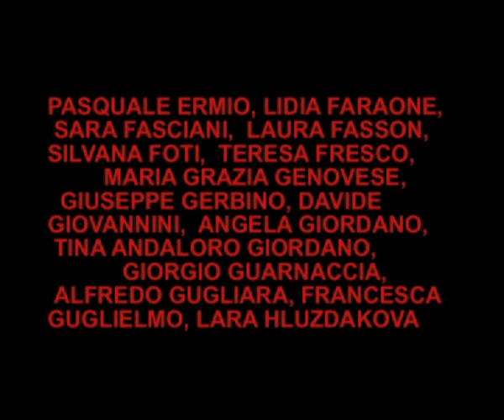"ARTEINCENTRO 2012" - SESTA EDIZIONE - 6 ott. - Consegna attestati .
"ARTEINCENTRO 2012" CONCLUSA LA SESTA EDIZIONE
-Consegna attestati agli artisti:
1)                 PASQUALE ERMIO
2) LIDIA FARAONE
3) SARA FASCIANI
4) LAURA FASSON
5) SILVANA FOTI
6) TERESA FRESCO
7) MARIA GRAZIA GENOVESE
8) GIUSEPPE GERBINO
9) DAVIDE GIOVANNINI
10) ANGELA GIORDANO
11) TINA ANDALORO GIORDANO
12) GIORGIO GUARNACCIA
13) ALFREDO GUGLIARA
14) FRANCESCO GUGLIELMO
15) LARA HLUZDAKOVA

Messina -- Si è conclusa il 6 ottobre 2012, presso il "Salone delle Bandiere" di Palazzo "Zanca", la sesta edizione della manifestazione culturale "ARTEINCENTRO 2012", evento finalizzato alla promozione e valorizzazione dell'Arte Contemporanea, organizzato anche quest'anno dall'Associazione Culturale "Messinaweb.eu" con il patrocinio del Comune di Messina e della Provincia Regionale di Messina.
Intenso il programma del pomeriggio. Con i saluti del sig. Rosario Fodale, Presidente dell'Associazione Culturale "Messinaweb.eu", e gli interventi del dott. Giuseppe Previti, Presidente del Consiglio Comunale del Comune di Messina, e del dott. Luca Barsi, direttore della Galleria Accademia di Torino, ha avuto inizio, alla presenza di un numeroso pubblico, la cerimonia.
Un particolare riconoscimento è stato tributato all'ANFFAS ONLUS MESSINA (Associazione Nazionale Famiglie di Persone con Disabilità Intellettiva e/o Relazionale), per la costante opera creativa realizzata nell'ambito dei Laboratori di terapia occupazionale, e a sette artisti diversamente abili (n. 2 poeti e n. 5 pittori), per il coraggio, la forza d'animo e l'impegno profuso, quale stimolo per poter continuare positivamente sulla strada intrapresa.
Per la Sezione "Pittura", la Giuria ha individuato tre concorrenti quali potenziali talenti: Giuseppe Zappalà (Motivazione: "piccolo artista dalla pennellata lunga e visionaria. Riuscito il paesaggio che ci propone, con visioni sognanti e coloristiche di buon effetto"), Diana Ruggeri (Motivazione: "giovane artista, già avviata alla Scuola d'Arte di Milazzo. Nel paesaggio "Vacanze in Russia" coglie un'atmosfera serena e pulita. La pennellata è buona e l'effetto cromatico finale ben riuscito"), Ruben Mirabello (Motivazione: "in curiosità mostra una buona capacità coloristica che dovrà essere ulteriormente approfondita, sempre accompagnata dall'entusiasmo della sua giovanissima età e dalla sua indiscussa passione per l'arte").
Al via la premiazione degli artisti classificatisi nelle prime posizioni nelle sezioni poesia (in lingua e vernacolo) e pittura. Per la poesia (vernacolo) sono stati premiati Teresa Vadalà Fierro di Messina (1° classificato con "Don Sarino U Lattaru"), Giuseppe Vultaggio di Trapani (2° classificato con "Na rosa sbannuta") e Giuseppe Gerbino, di Castellamare del Golfo (3° classificato con "A riva di lu ciumi"), tre le menzioni (Antonio Cattino di Messina con "Tu chi ni sai", Patrizia Sardisco di Monreale con "Nta na gnuni", Pietro Lucio Cosentino di Palermo con "Lu Muzzunaru"). Per la poesia (in lingua) Domenico Sergi di Villafranca Tirrena (1° classificato con "Bella è la vita"), Donato Ladik di Torino (2° Classificato con "Vorrei inseguire il vento") e Rocco Pulitanò di Messina (3° classificato con "La mia terra"), tre le menzioni (Amelia Valentini di Pescara con "L'ultimo Natale", Rossella Arena di Messina con "Conchiglia di Perle", Antonio Cattino di Messina con "Mentre ti guardo e l'amore si scioglie in me"). Per la pittura sono stati premiati Antonino Sangiorgio di Patti (1° classificato), Zara Hluzdakova, ucraina, (2° classificato) e Alfredo Gugliara di Villafranca Tirrena (3° classificato), tre le menzioni (Gaetano Aliffi di Messina, Maria Giovanna Micali di Messina e Ruben Mirabello di Villafranca Tirrena).
Molto graditi i due momenti riservati, rispettivamente, alla danza contemporanea (passo a due "Amnésie", interpretato da Irene Panzera e Danilo Smedile, con le coreografie di Alice Rella), e al tango (Valentina Prudente e Carmelo Impallomeni), realizzati dalla scuola "Studio Danza" diretta dalla prof.ssa Mariangela Bonanno.
Particolarmente apprezzata la presenza del Gruppo Interforce Jonica, che ha realizzato uno spazio espositivo di mezzi e materiali impiegati in attività di protezione civile e a fornito informazioni a quanti, giovani e meno giovani, hanno il desiderio di avvicinarsi al mondo del volontariato.
La manifestazione è stata coordinata dal dott. Enrico Casale e presentata dall'avv. Silvana Paratore.
Rosario Fodale, presidente dell'Associazione "Messinaweb.eu", sottolinea che l'edizione di quest'anno ha realizzato un "valore aggiunto" grazie alla perfetta sinergia che si è riusciti a instaurare con la Galleria Accademia di Torino, la Soprintendenza ai Beni Culturali di Messina, il Dipartimento di Protezione Civile della Provincia di Messina, il Gruppo Interforce Jonica e la Sezione di Messina dell'Associazione Nazionale Carabinieri.